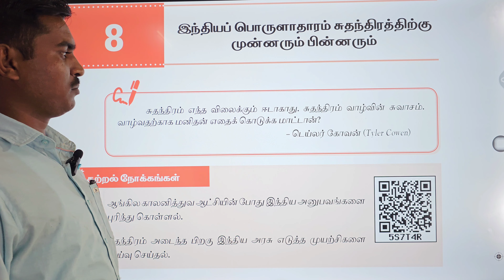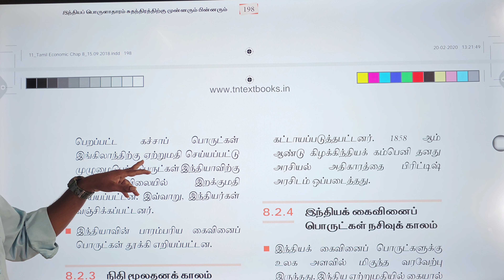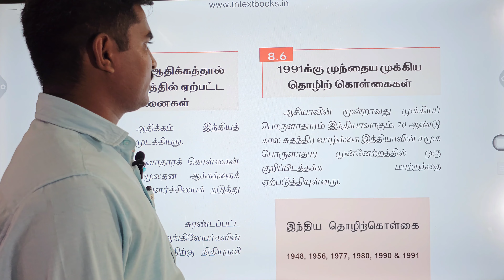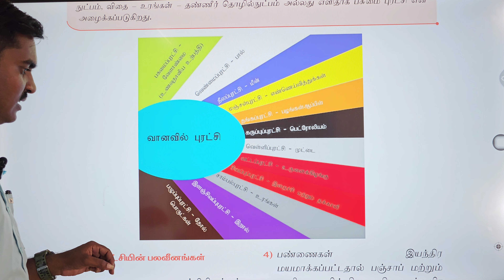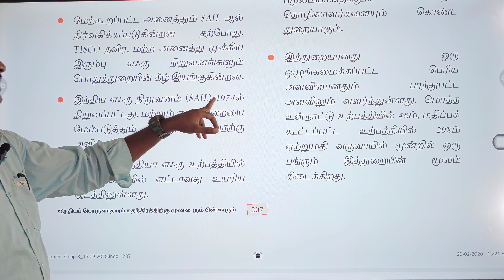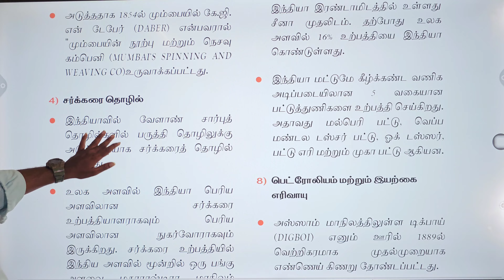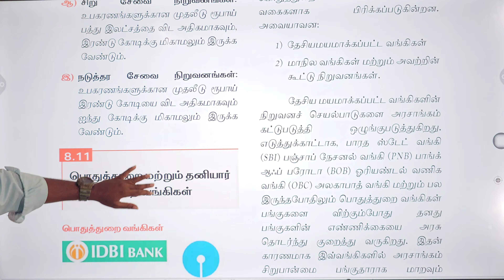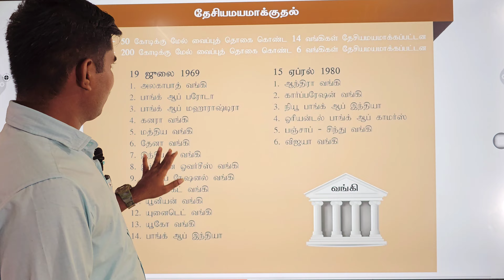11th eco. less 8. இந்திய பொருளாதாரம் சுதந்திரத்திற்கு முன்னரும் பின்னரும்.